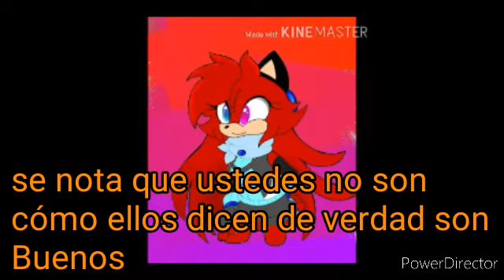sonadow amor entre lobos y demonios cap 49